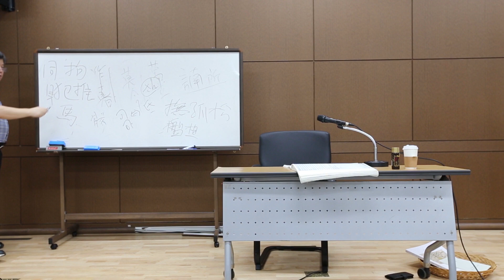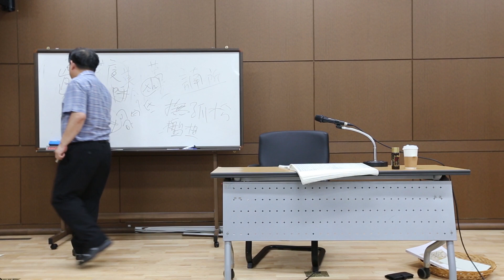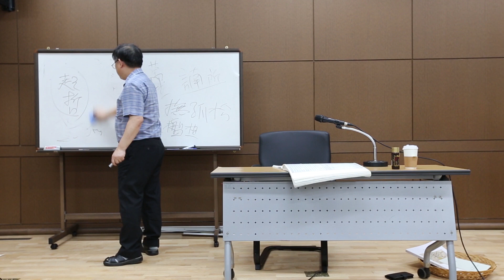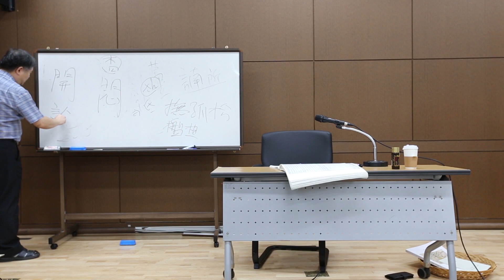대구 옻골 慶州崔氏 百弗庵 고문서 강독(2019.08.30)_2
원정 초본.전사본(原情 草本/轉寫本)
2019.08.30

안승준(安承俊) 박사(한국학중앙연구원 장서각 고문서연구실장)